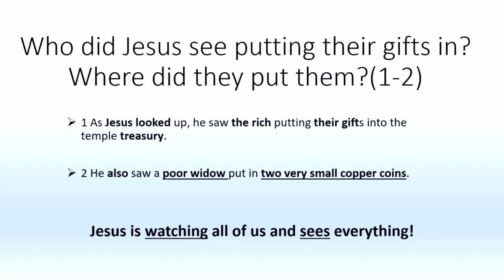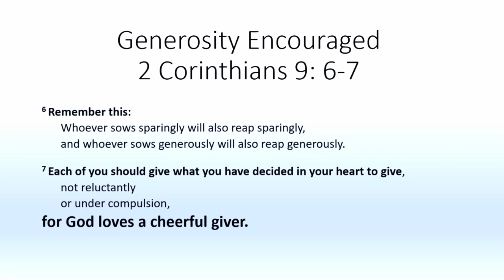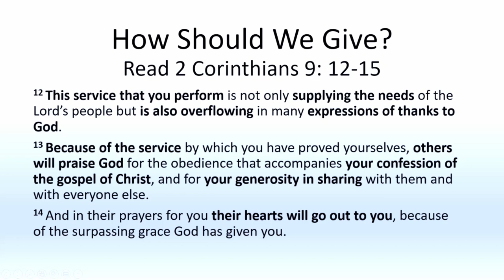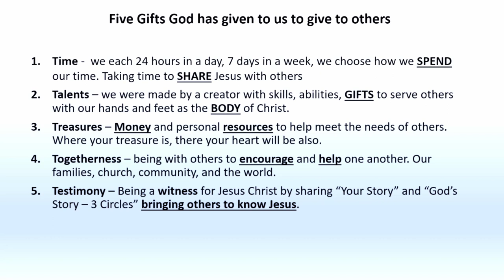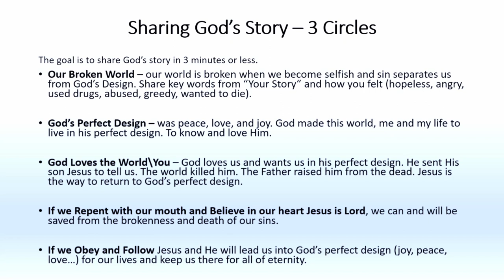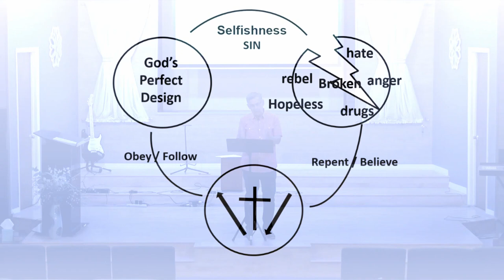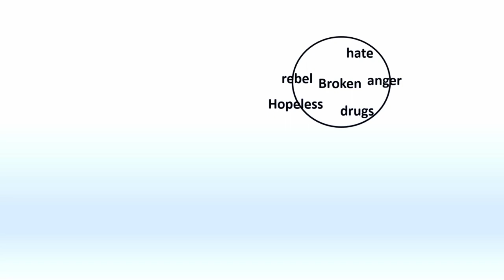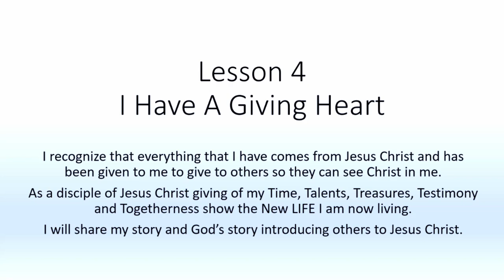Discipleship Training Course - Week 4 | Brother Richard Womack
Discipling is a relationship we are nurturing between the new believer and Jesus. As such, we are introducing you to Jesus and teaching you how to; 1)  read God’s Word, 2) listen for God’s voice and 3) make personal decision to obey and follow Jesus. We are facilitating the conversation with God, helping you to see Jesus, not the teacher. We will not answer the question for you, but guide you into the revelation of Jesus Christ through his Word.

Although numbered, one lesson does not have to proceed the other; these five lessons can be taught perpetually and a you can join the lessons at any time. The hope is that you are not only being discipled, but also reaching out to others. This study process also helps teach you how to read the Bible and continue your personal Bible Studies by applying the same questions:

Who was God (Jesus) speaking to and what were they doing?
What did God (Jesus) Say to them?
What is God (Jesus)  speaking to you today about what he said?
What will you commit to God (Jesus) in response to what you have learned?

Life Church at South Mountain is a multi-cultural, multi-generational, Christ-loving church focused on reaching the lost and ministering in love to everyone who enters our doors. You can count on a warm welcome, so come as your are.

Our service times are on Sundays at 11:00am and 6:00pm.